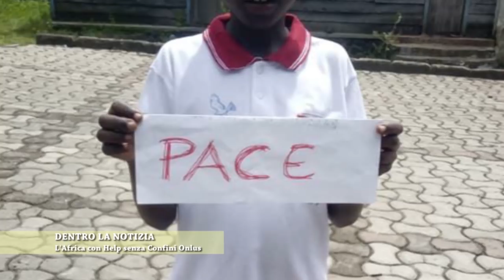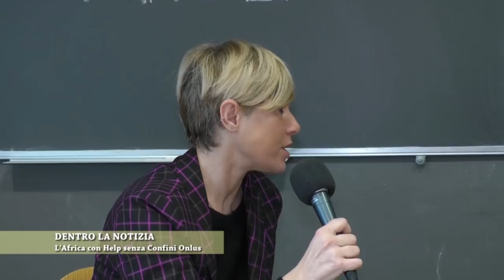DENTRO LA NOTIZIA con Help senza confini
ASSOCIAZIONE HELP SENZA CONFINI